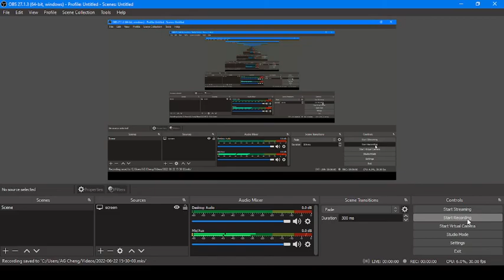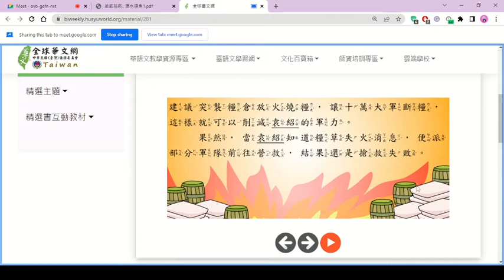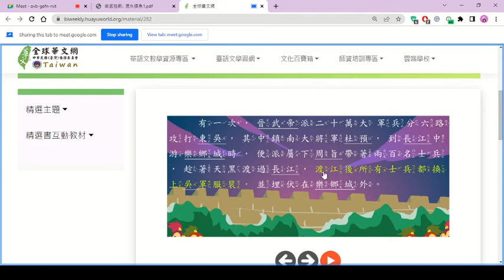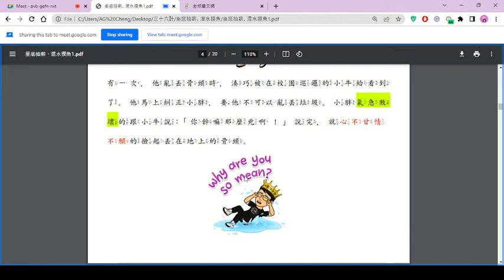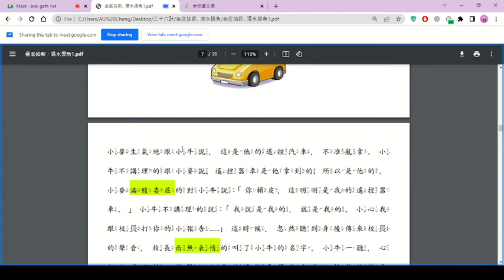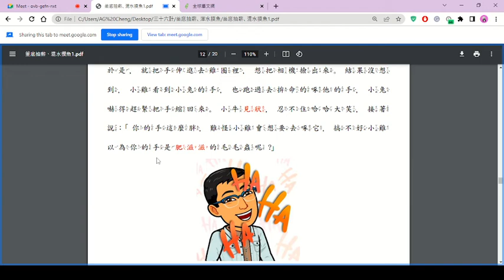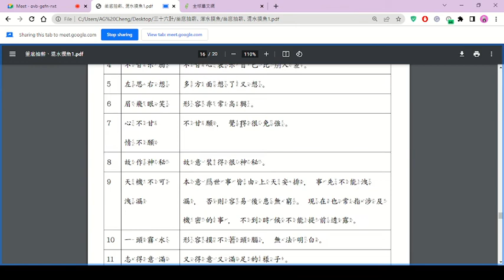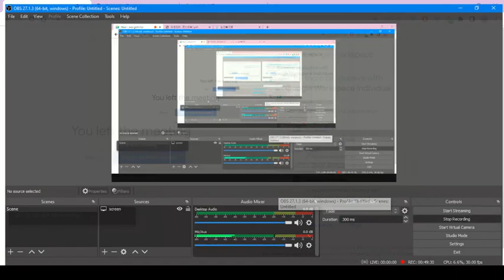三十六計之「釜底抽薪、渾水摸魚 」6/16/2022